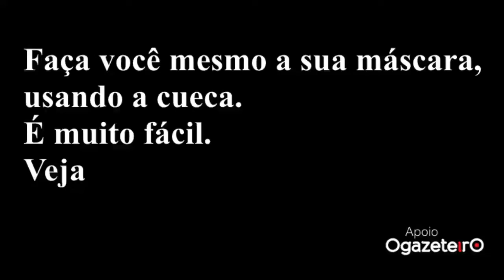FAÇA VOCÊ MESMO SUA MÁSCARA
Sai capeta. Sai CORONAVÍRUS. Faça você mesmo a sua máscara, usando a cueca. É muito fácil. Veja…